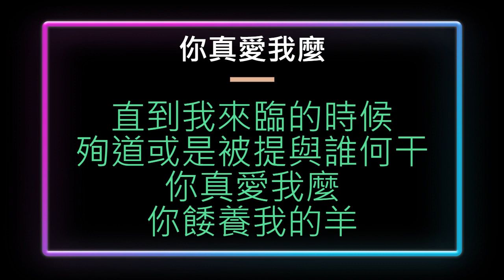125. 你真愛我麼《伴唱版》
你真愛我麼

你年輕時人潮流中
自己束上帶子隨意往來
你真愛我麼
餧養我的小羊

年老時人把你束上
帶你到不願意去的地方
你真愛我麼
你牧養我的羊

人性顧惜的體貼
月亮養成寶物
神聖的愛緊緊包圍
太陽曬熟的美果纍纍

直到我來臨的時候
殉道或是被提與誰何干
你真愛我麼
你餧養我的羊

申命記三三14
得太陽所曬熟的美果，月亮所養成的寶物

約翰福音二一15∼25
他們喫完了早飯，耶穌對西門彼得說，約翰的兒子西門，你愛我比這些更深麼？彼得對祂說，主阿，是的，你知道我愛你。耶穌對他說，你餧養我的小羊。
耶穌第二次又對他說，約翰的兒子西門，你愛我麼？彼得對祂說，主阿，是的，你知道我愛你。耶穌對他說，你牧養我的羊。
耶穌第三次對他說，約翰的兒子西門，你愛我麼？彼得因為耶穌第三次對他說，你愛我麼？就憂愁，對耶穌說，主阿，你是無所不知的，你知道我愛你。耶穌對他說，你餧養我的羊。
我實實在在的告訴你，你年輕的時候，自己束上帶子，隨意往來；但年老的時候，你要伸出手來，別人要把你束上，帶你到不願意去的地方。
耶穌說這話，是指明彼得要怎樣死榮耀神。說了這話，就對他說，你跟從我罷。
彼得轉過身來，看見耶穌所愛的那門徒跟著，就是在晚飯的時候，靠著耶穌胸膛，說，主阿，出賣你的是誰的那門徒。
彼得看見他，就對耶穌說，主阿，這人怎麼樣？
耶穌對他說，我若要留他直到我來的時候，與你何干？你跟從我罷。
於是這話傳在弟兄中間，說那門徒不死。其實耶穌不是說他不死，乃是說，我若要留他直到我來的時候，與你何干。
為這些事作見證，並且記載這些事的，就是這門徒；我們也知道他的見證是真實的。
耶穌所行的，還有許多別的事，若是一一都寫出來，我想所寫的書，就是世界也容不下了。